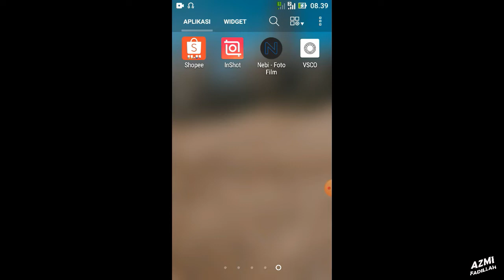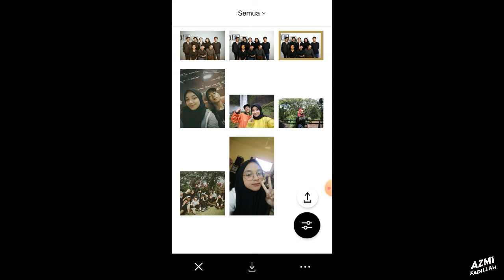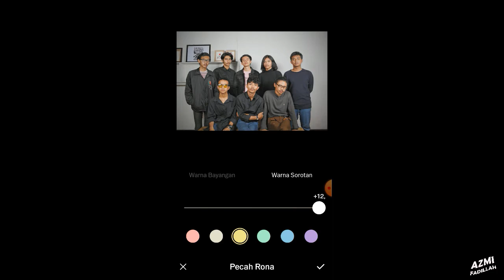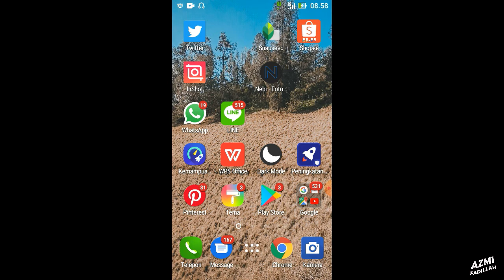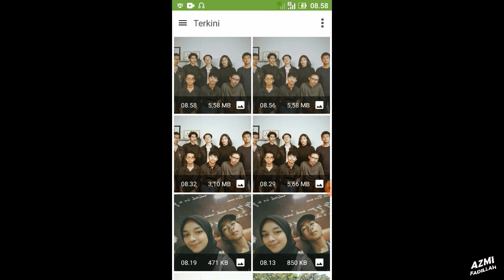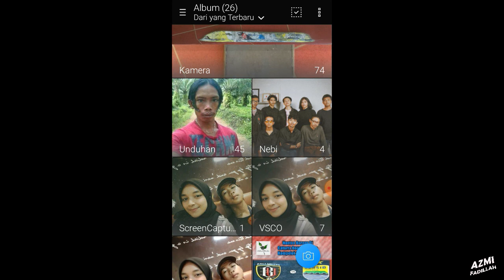VSCO TUTORIAL-EDIT FOTO SEPERTI DARI CAMERA ANALOG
Hatur nuhunnnnn...